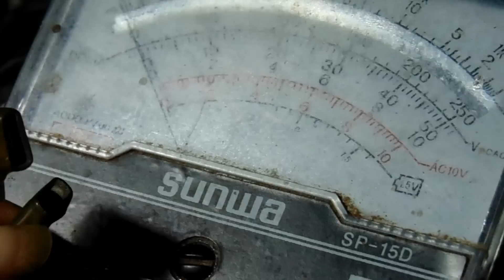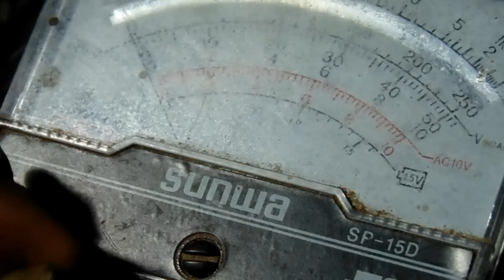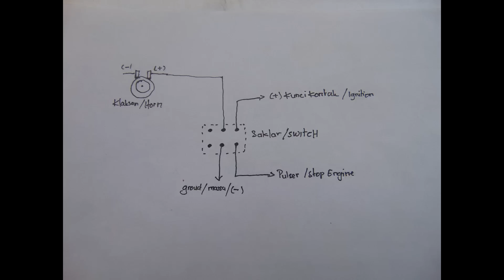Cara Membuat Alarm Anti Maling Sederhana (Motorcycle Safety)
Cara membuat alarm anti maling ini cukup mudah dan murah, dan alarm ini kan saya gabung dengan "saklar rahasia" jadi kalo ada yang membobol kunci motor kita, klakson akan berbunyi dan mesin tidak akan menyala sehingga akan menarik perhatian orang orang disekitar, saya rasa cara ini cukup efektif dan kita akan merasa aman apabila sedang meninggalkan motor diparkiran dalam waktu cukup lama. nah bahannya cukup menggunakan saklar kaki 6 dan kabel secukupnya. selamat mencoba,,,, jika belum jelas silahkan tinggalkan komentar,,,,, jangan lupa subcribe ya, karena masih "banyak cara" yang lain.